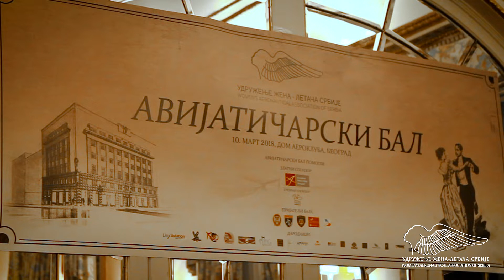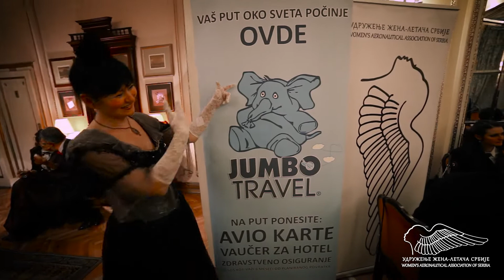Авијатичарски бал 2018, кратко подсећање